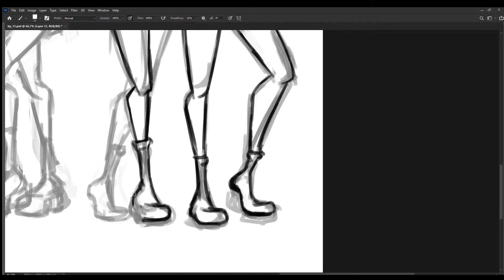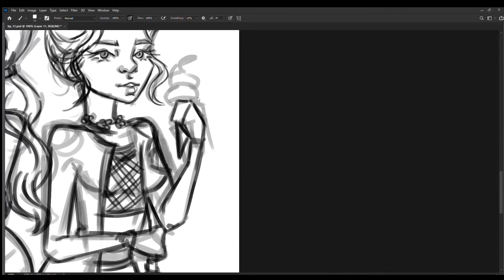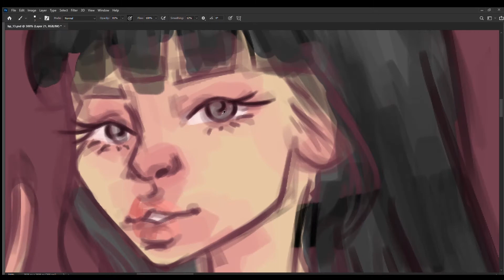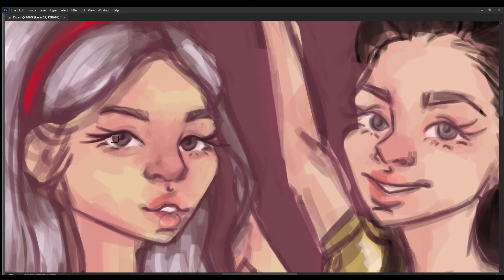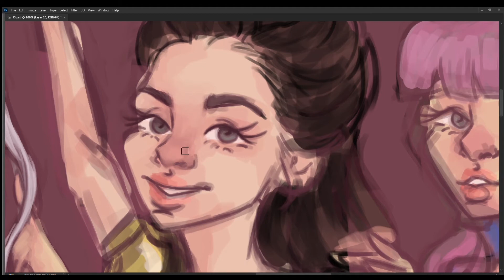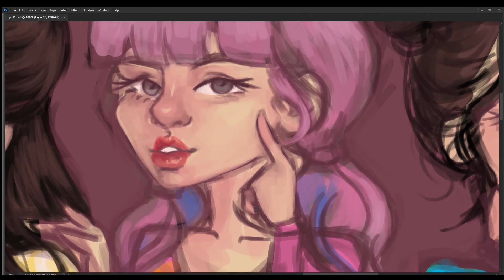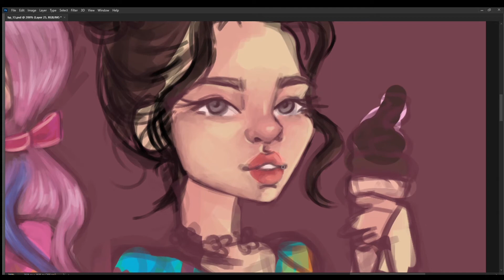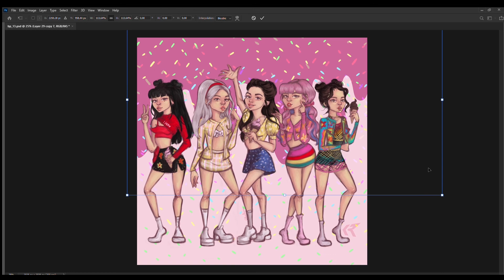BLACKPINK - Ice Cream (with Selena Gomez) Drawing Process | SPEEDPAINT #25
BLACKPINK - Ice Cream (with Selena Gomez) Drawing Process :)

Intro: (0:00)
Sketch: (0:04)
Painting: (01:43)
Final Piece: (07:29)